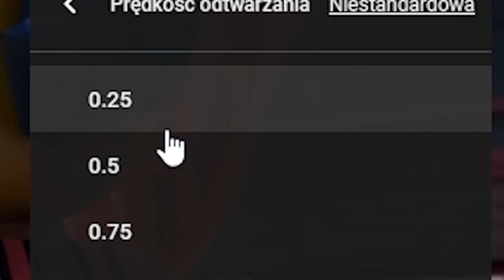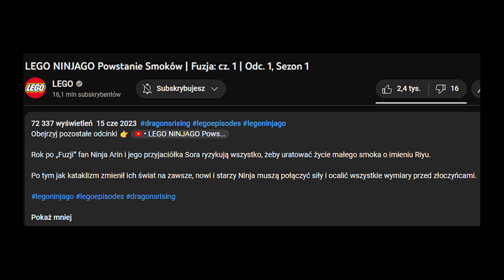OBEJRZAŁEM Odc.2 & 3 LEGO NINJAGO POWSTANIE SMOKÓW i ZNALAZŁEM TO